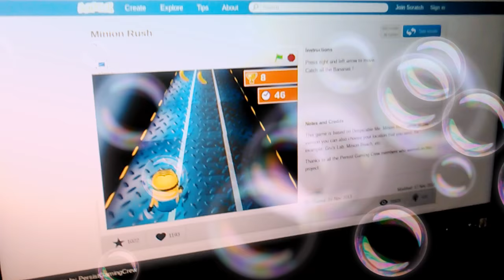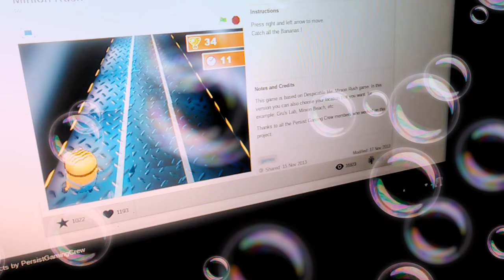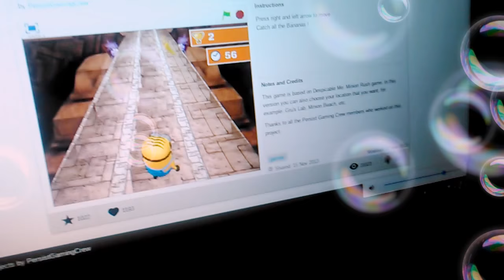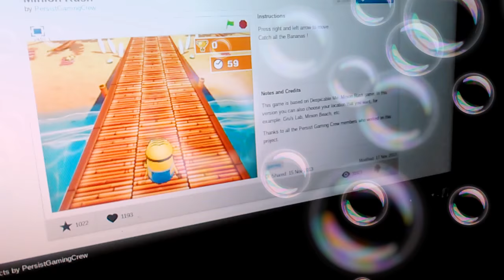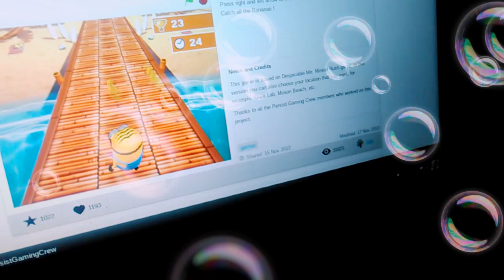Minion Rush On Scratch Part 3